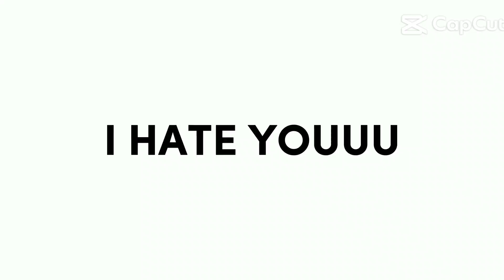scream 6 funny edit